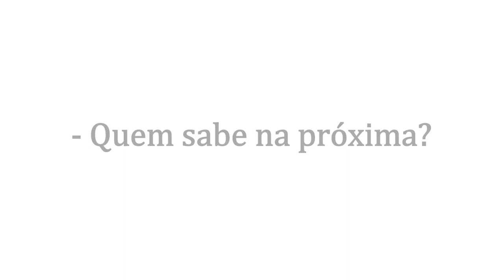Comida Ι MENTE Ι Capítulo 12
🎈Mais vendidos
Sobre a mente
Livros de receitas